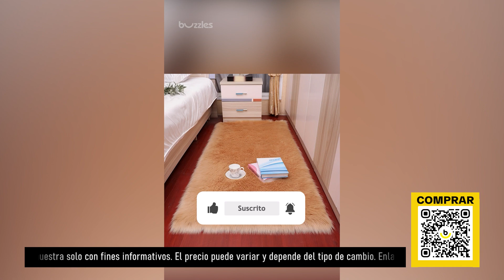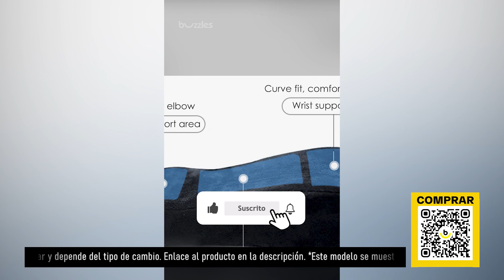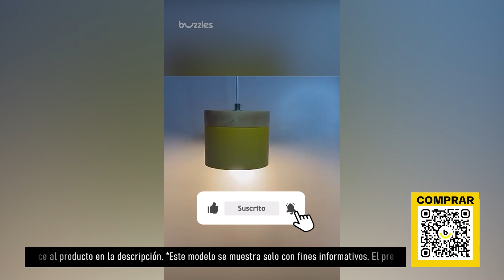TOP-5 productos para el hogar de AliExpress. Los mejores artículos y productos de China.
Solicitar un dispensadorTOP-5 productos para el hogar :

Grifo de latón para agua potable
Alfombra suave para el dormitorio.
Listón de protección para el borde de la mesa
cojín para silla
candelabros escandinavos

Nuestras listas de reproducción:

1. TOP Productos para hombres de Aliexpress. Compre productos interesantes a precios de ganga de proveedores confiables
2. Artículos TOP de Aliexpress. Compre productos interesantes a precios de ganga de proveedores confiables

Alambre de amarre de plantas